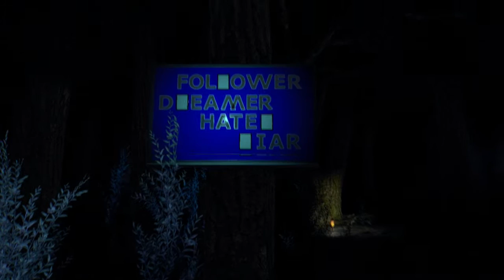Dying Light custom Maps: Too much TV will kill ya